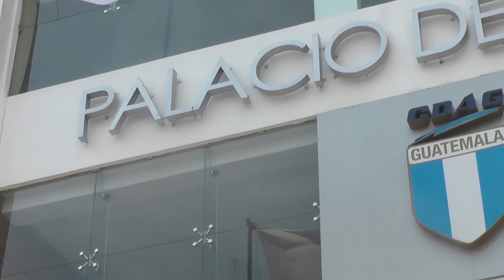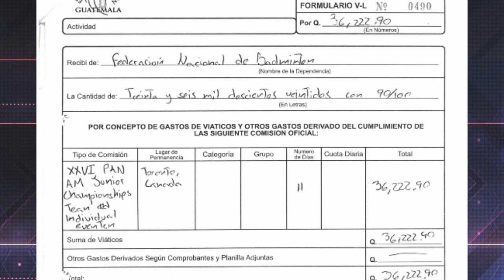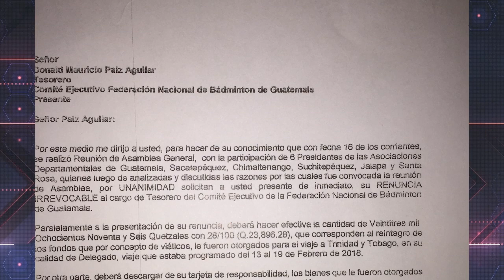Vejámenes en Federación de Bádminton llegan al Congreso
En el congreso de la república de Guatemala preocupa la situación que atraviesa la Federación Nacional de Bádminton dada la desmedida forma en que ha gastado el dinero el tesorero Donald Mauricio Paiz Aguilar.

Sobre el caso, el presidente de la Federación Nacional de Bádminton, Harold Von Ahn presentó una denuncia en el Ministerio Público, CDAG, COG y Tribunal de Honor  en contra de Donald Paiz, quien se habría apropiado aparentemente de forma ilegal de 23,896.28 quetzales en febrero de 2018. El dinero se le entregó a Paiz en concepto de viáticos para un evento que se realizó en Trinidad y Tobago, sin embargo falsificó documentos para justificar su salida y se confirma que permaneció en el país, según los documentos que solicitó la diputada Karina Paz a migración donde no aparece registro alguno sobre una salida de “El Rey del Bádminton”.